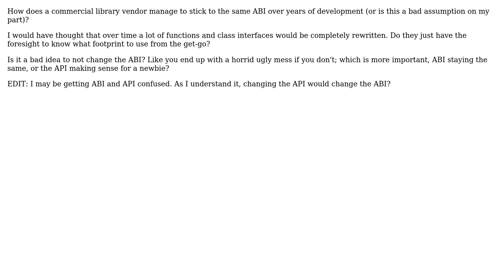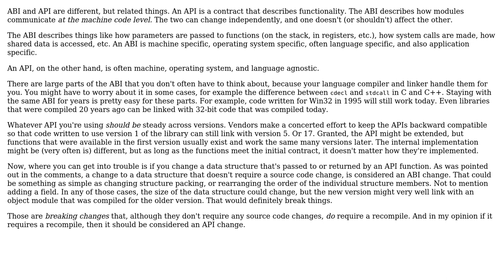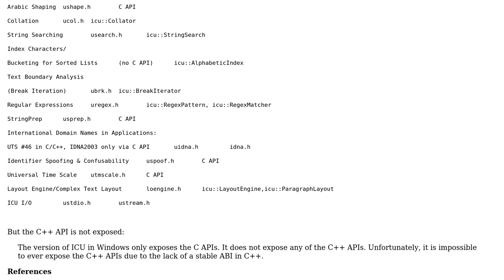How do you stick to an ABI/API in a commercial library? (2 Solutions!!)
How do you stick to an ABI/API in a commercial library?

With thanks & praise to God, and with thanks to the many people who have made this project possible! | Content (except music & images) licensed under CC BY-SA | Music | Images & others | With thanks to user Paul Sweatte user NeomerArcana user Jim Mischel and the Stack Exchange Network Trademarks are property of their respective owners. You are responsible for your own actions.